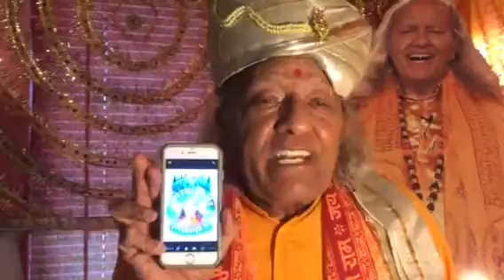I got Yogi in my I phone.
Yogi creating I phone APP. to make all happy and laughing in the world now.